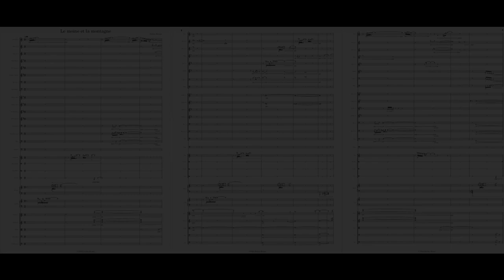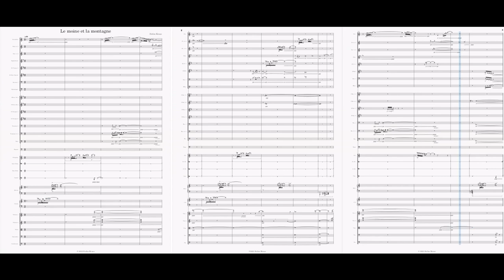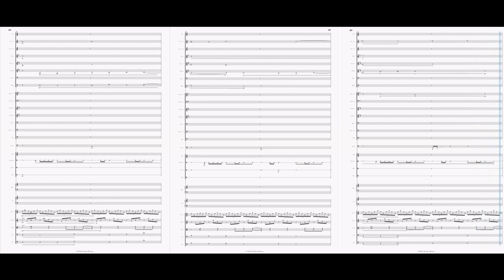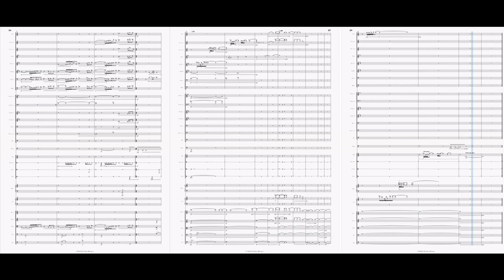Stefan Kraus | Le moine et la montagne